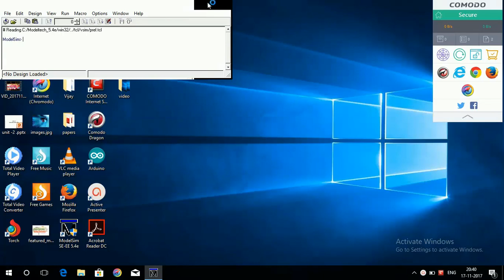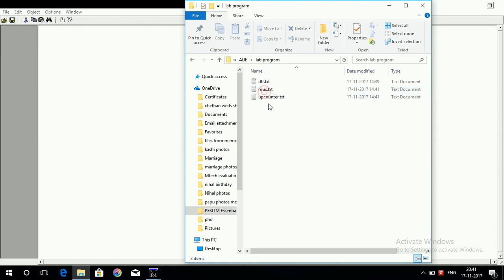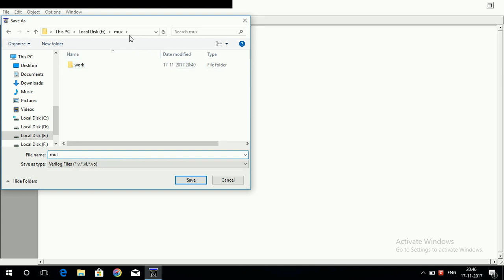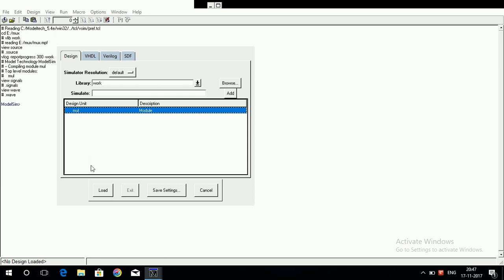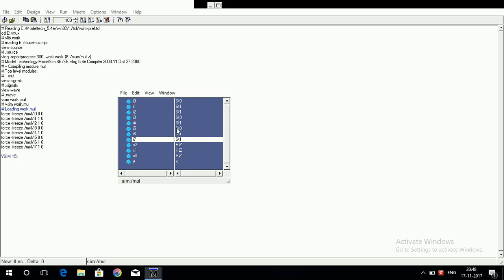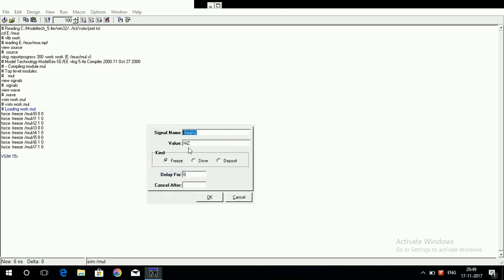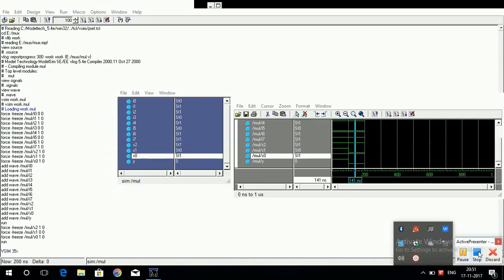Multiplexers modelsim simulation